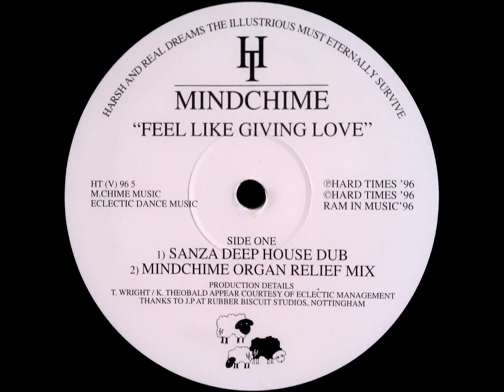Mindchime - Feel Like Giving Love (Sanza Deep House Dub)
Mindchime - Feel Like Giving Love

Label: Hard Times - HT (V) 96 5
Format: Vinyl, 12"
Country: UK
Released: 1996
Genre: Electronic
Style: House, Deep House, Garage House

A1) Feel Like Giving Love (Sanza Deep House Dub)
A2) Feel Like Giving Love (Mindchime Organ Relief Mix)
B1) Feel Like Giving Love (Future Soul Dub Vol. II)
B2) Feel Like Giving Love (Nightmoodz Vol. I)